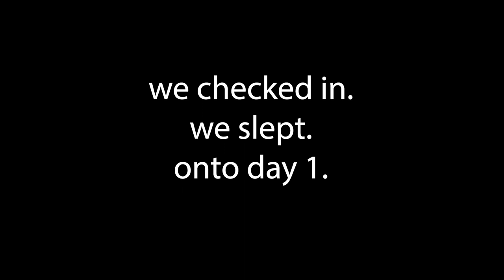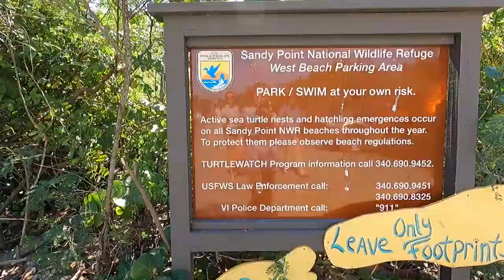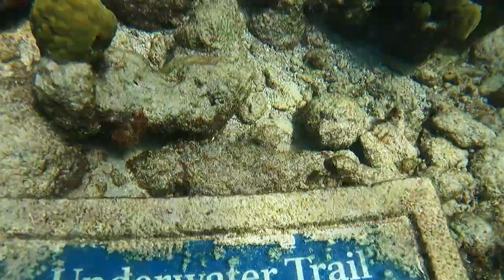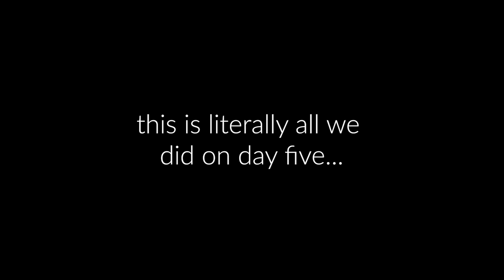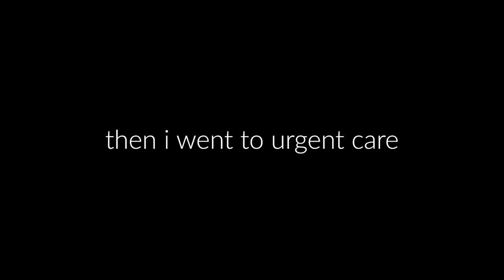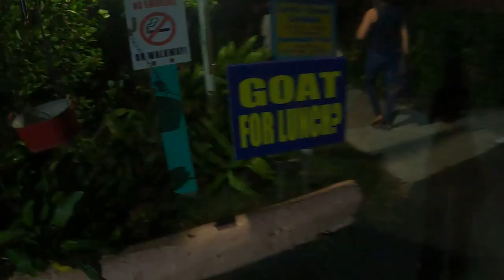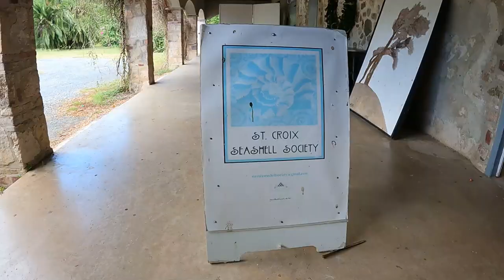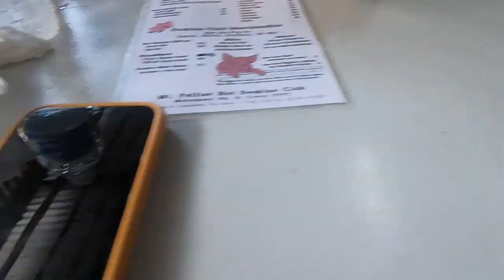St. Croix Vlog - 2 weeks in the US Virgin Islands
We spent 2 weeks in St. Croix, USVI! It was full of amazing views and snorkeling. Hope you enjoy!

We stayed on the east end but rented a car to explore as much as we could.

Frederiksted pier has amazing snorkeling and so many sea turtles!

My favorite beach was Dorsch beach on the west end of the island. Calm waters and some sea life too!

There are tons of beautiful hikes! (Jack and Isaac Bay, Hams Bluff Lighthouse, Goat Hill)